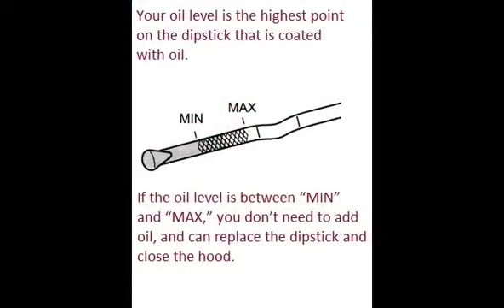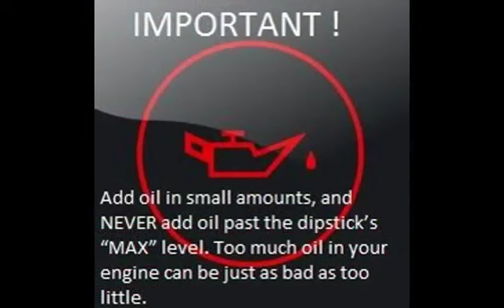IVECO DAILY IV 2006 05 How to add motor oil